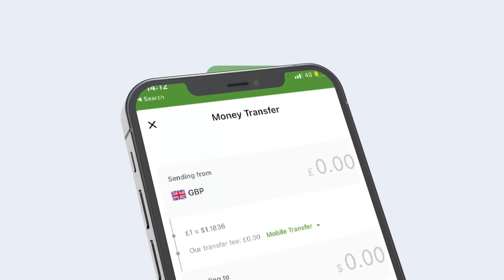“Xukuumada iyo Mucaaridka labadaba talaa seegtay!..” Cabdilaahi Jawaab xal u helay khilaafka taagan